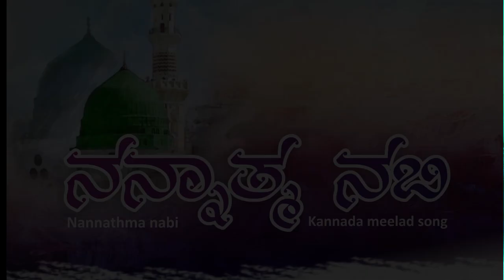Kannada Madh Song | Sajjad Coorg |NANNATHMA NABI | Meelad Special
NANNATHMA NABI
Kannada Madh Song-18
Lyrics:Abuthahir Anvaari Yeumad
Singer:Sajjd Coorg
8
Direction:Jaseem Farhan Olavattur
Studio azad Production